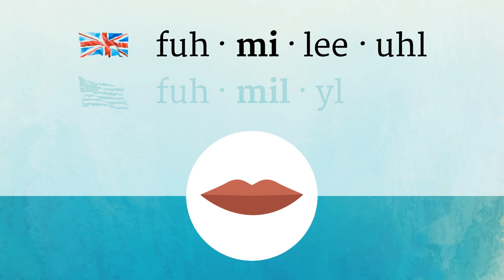FAMILIAL pronunciation • How to pronounce FAMILIAL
How to say Familial in British English and American English?